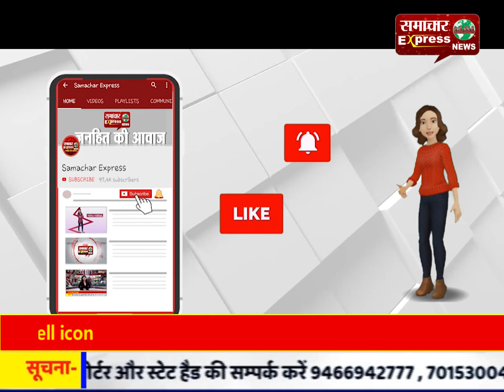शातिर सूदखोर ने रेलकर्मियों को ब्याज देकर वसूले एक करोड़ रुपए